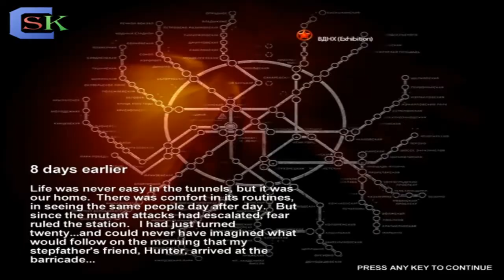По заявка - Metro 2033 - Част 1 с Flammable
Първата част от заявката за Metro 2033 - една наистина качествена игра!